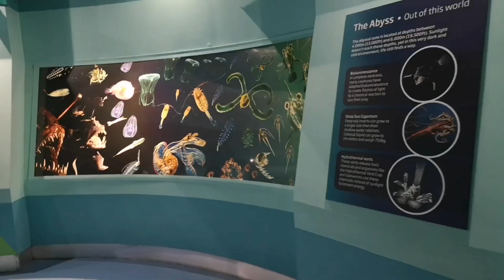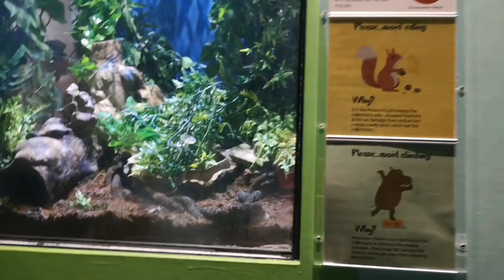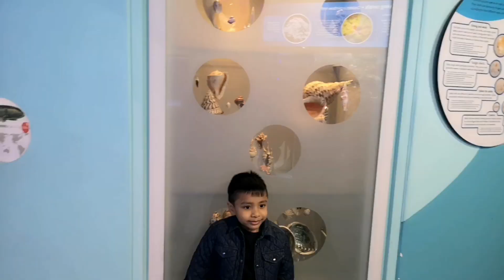The World Museum Liverpool Aquarium and Planetarium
Very good for group of family with kids. The museum is located next to the Liverpool Library in city center and other sightseeing around the city is walking distance. The postcode L3 8EW. Parking is available for £1 per hour.